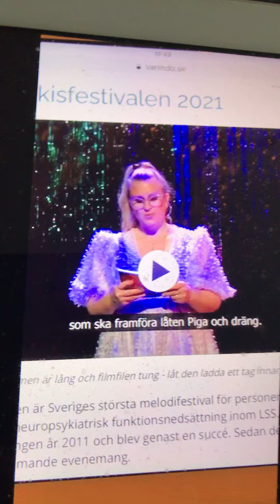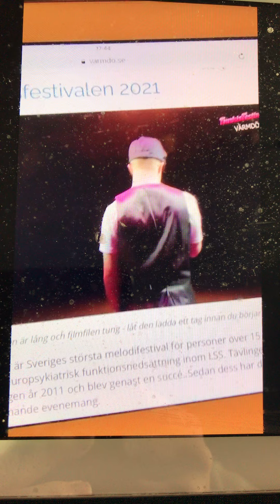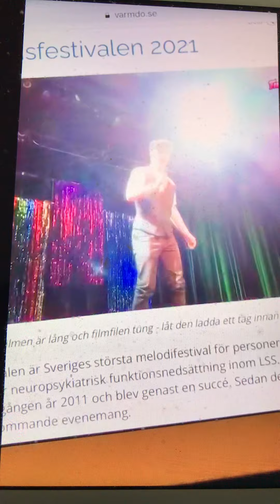Jag har sjungit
Jag har varit På Gustavsberg och Funkisfestivalen Jag sjunger Piga och Dräng Från Drängarna och sen efter det Maja och Monika har varit Hemma hos oss Funkisfestivalen Värmdös deltävling 2021 Diplom för Årets Glädjespridare tilldelas Markus Holgersson Tack för fantastisk sång! Funkisfestivalen Värmdö 2021